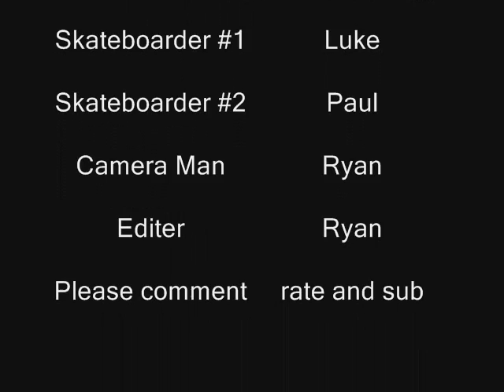Skateboarding at the Park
This was about a 4 day project of my two friends skateboarding in a parking lot. The reson i'm not in this video is 1, i'm the camera man and 2, i only learned how to skateboard a few days ago and i can't do any tricks. One more note. There are only two different poeple skateboarding in this whole vireo. When their cloths change, it doesn't mean its a different person, it means its a new day so i don't want any comments saying its a different person doing the trick because its not.